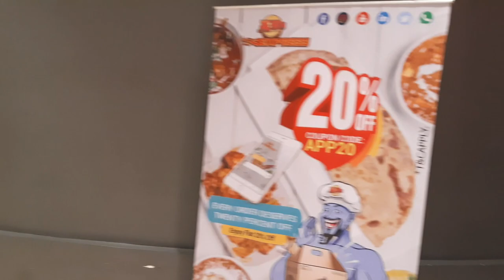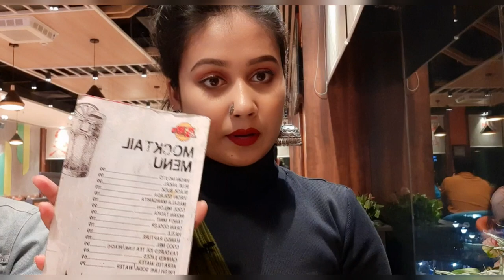Food Review of Absolute Barbecues || My First outdoor vlog|| Sneha Manna || Kolkata || ABS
Hi friends ...  ..
I came back with my new blog after many days.
 This is the first time I've blogged outside.

💥 Special Note: I went on tour, so I said the rules of where I went in the video. I was not paid to promote. I have not yet become such a big YouTuber. Don't get me wrong💥.

👉 And this is before the lockdown. Now please no one will leave the house. Everyone stay home, be careful.🙏

My channel .💕💕💕